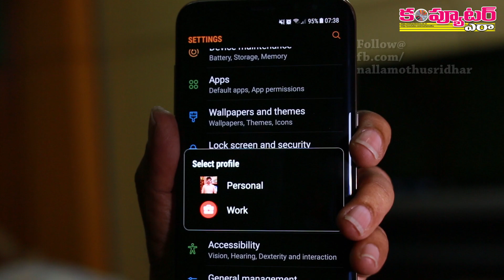How to get All the lost contacts on your Android phone?